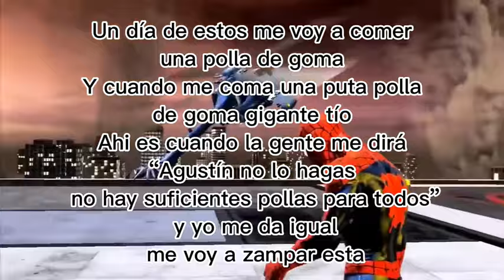Un día de estos me voy a comer una polla de goma y cuendo me coma una polla de goma gigante tío